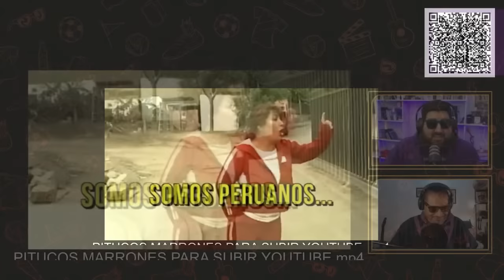REACCIONAMOS A PITUCOS PALTEANDO VOL. 2 (MÁS PITUCOS QUE NUNCA)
Si te gusta el contenido de esta humilde cuenta, no dudes en ser parte de la comunidad cinesmeral.